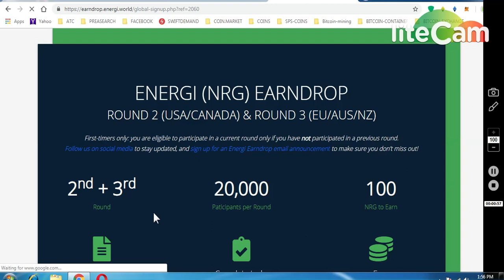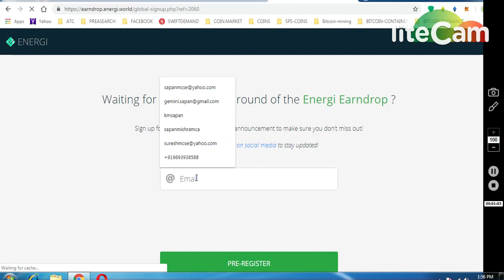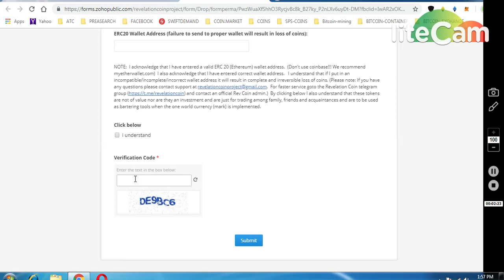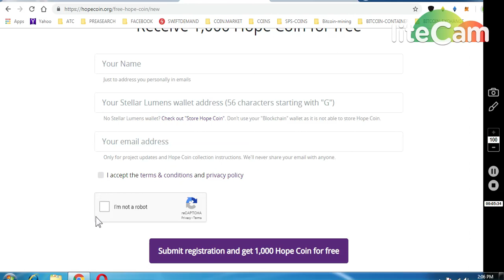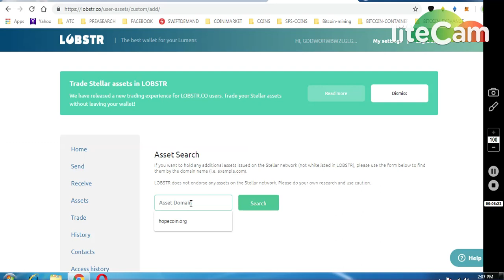ENERGY PRE REGISTER LAST ROUND ~100$ | *REVELATION 500000 REV COIN *1000 HOPE COIN IN XLM WALLET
1) Energi Airdrop Last NRG Round (100$)

ONGOING BOUNTIES :
1) KEEPSTAKE AIRDROP (WORTH 1 ETH)
     (WORTH 80-90$)

6) BITDEPOSITARY EXCHANGE EARLY ACCESS (12,90000 TOKENS

7) BINANCE STOP LOSS HINDI || BINANCE एक्सचेंज पर स्टॉप लोस